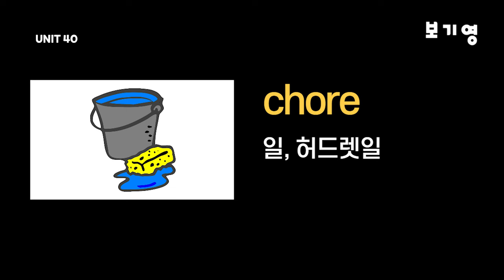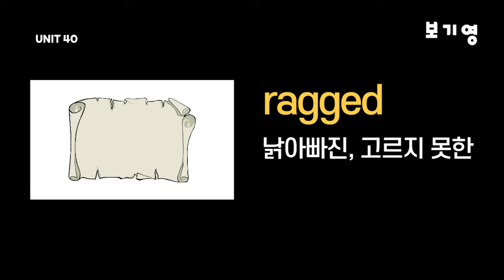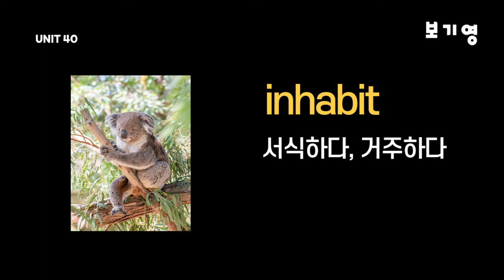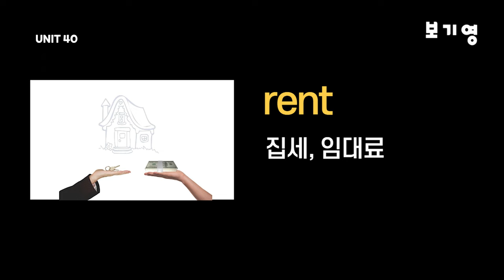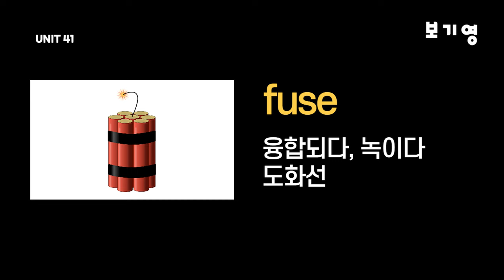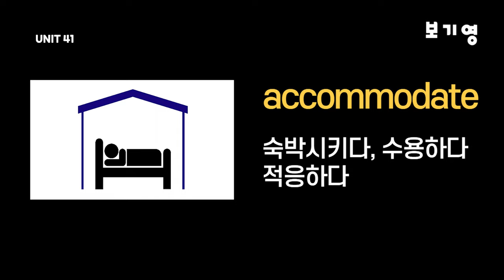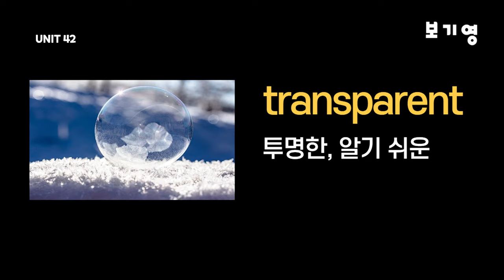어휘끝수능 UNIT40-UNIT42#이미지연상